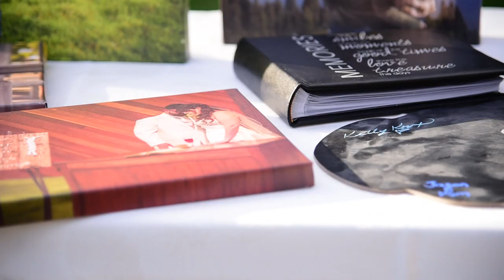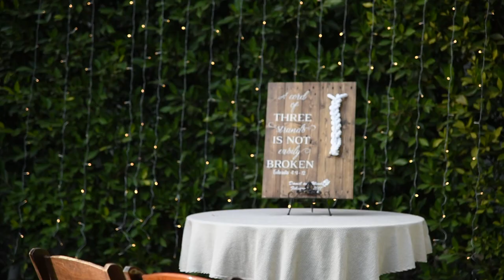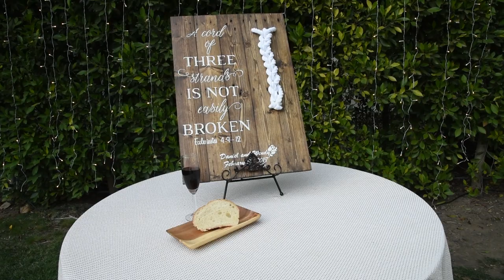Daniel & Wendy's Vow Renewal Documentary Film